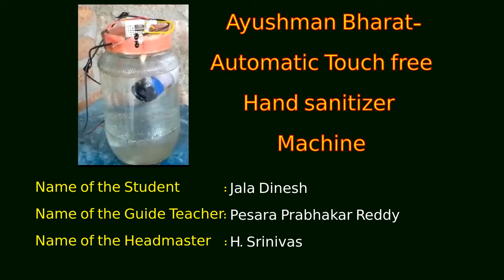Automatic Touch free Hand sanitizer Machine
Ayushman Bharat  Automatic Touch free  Hand sanitizer   Machine-
Prepared by Jala Dinesh and Ravikanth
Guide Teacher: Pesara Prabhakar Reddy